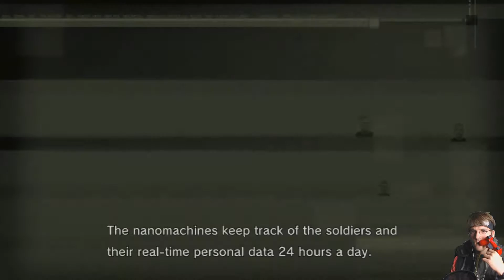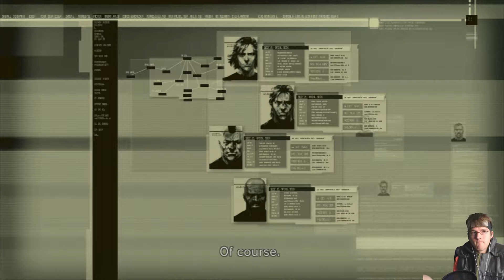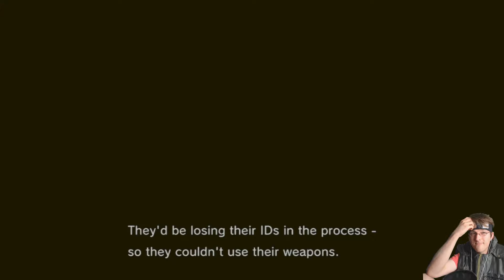Metal Gear Solid 4 Guns of the Patriots Lets Play Part 3